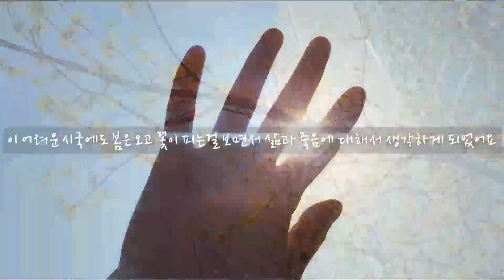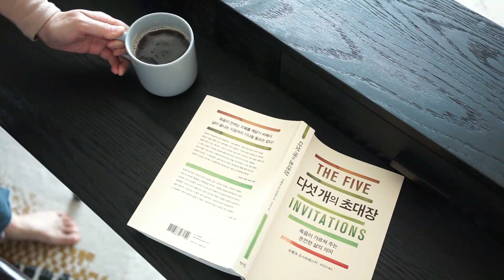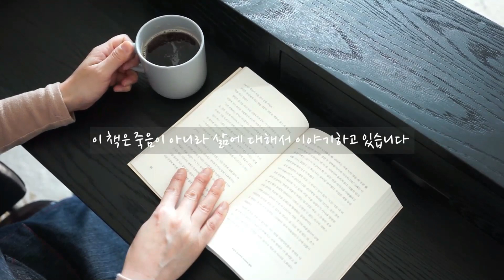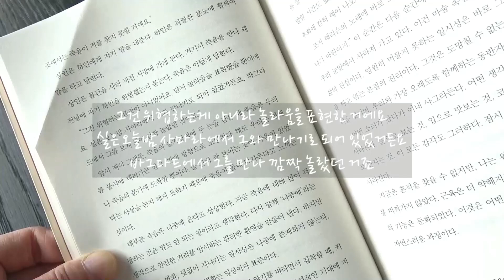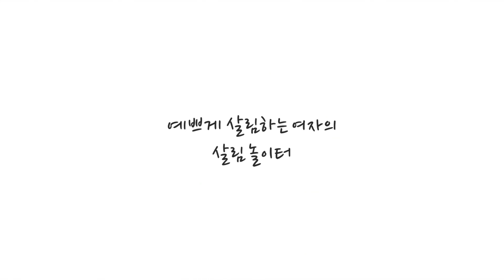삶의 의미를 전해주는 치유의 책, 다섯개의 초대장 - 추천도서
요즘은 정말 매일 아침 죽음의 소식을 들으며 하루를 시작하는 듯 해요. 어쩌면 삶과 죽음은 하나의 패키지처럼 묶여있는 게 아닐까요?
저자가 호스피스로 일하며 겪은 경험들을 바탕으로 삶과 죽음에 대한 성찰을 다룬 책, 다섯 개의 초대장
그 누구도 피할 수 없는 운명 - 죽음
이 추천도서를 통해 치유와 진정한 삶의 의미를 찾아보아요.